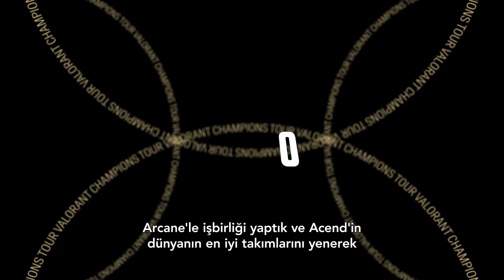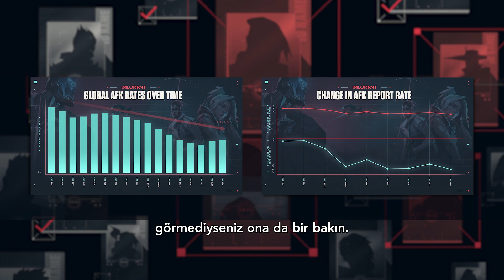4. Bölüm 2. Kısım'da Gelecek Planlarımız // Geliştirici Günlükleri - VALORANT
Rüzgâr gibi geçen ilk yılın ardından Baş Yapımcı Anna Donlon, 2. Kısım'a yönelik planlarımızı detaylarıyla paylaşıyor ve VALORANT'ın temelini uzun vadede sağlam tutmak için neler yapılacağını anlatıyor.

Baş Yapımcı Anna Donlon

4. bölüm 2. kısım planlarının konuşulduğu bu geliştirici videosu gibi VALORANT Türkiye kanalından sevebileceğiniz diğer videolar 👇

VALORANT, 2 Haziran 2020'de dünya çapında çıkan Riot Games'in 5v5 karakter tabanlı taktiksel nişancı video oyunudur. VALORANT hakkında daha fazla bilgi için adresini ziyaret edin ve en son güncellemeler için bizi takipte kalın.